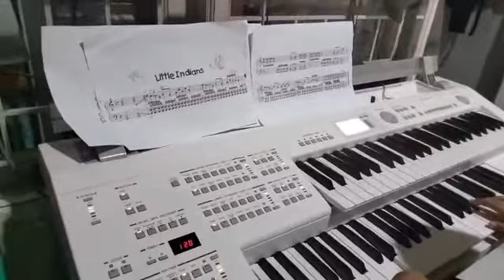Little Indians by Roland